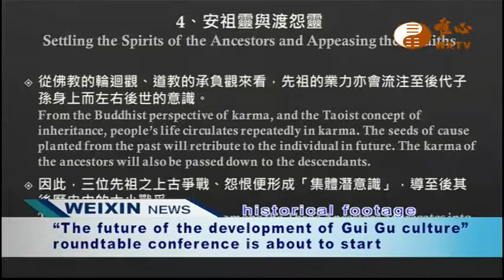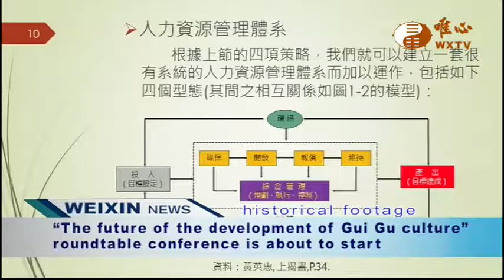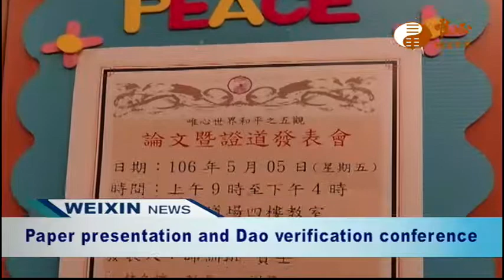Weixin Shengjiao News 36 唯心英語新聞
WXTV唯心英語新聞Weixin News
『唯心英語新聞』每週一23:30~00:00首播